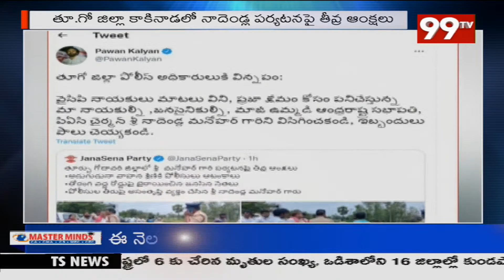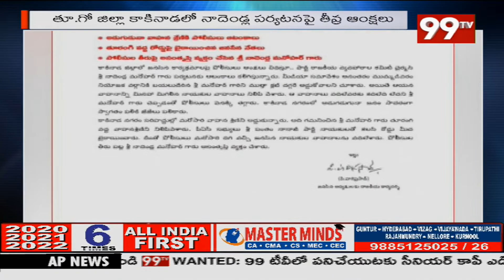నాదెండ్ల VS పోలీస్.. యాక్షన్ లోకి పవన్ | High Tension In AP | Janasena Party | 99TV